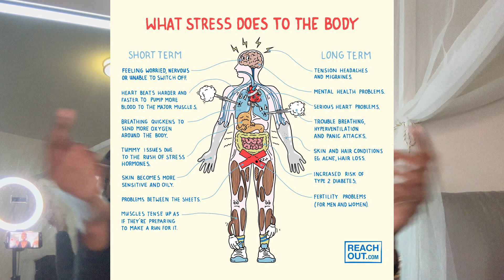Eliminating STRESS | Live a Beautiful life ✍🏽🗣️ (In 2023)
Hey Beauties🫶🏾

In this video we are talking about Stress and exactly what it can do to our bodies. I feel like now a days we label everything as depression and stay so stuck in the negative that we forget stress can be the common denominator in many of our negative emotions . We will talk about different ways to cope with stress and ultimately beat those negative emotions all together! Thanks for tuning in and I hope you enjoy 😊

Here are some of the main topics and where you can start the video to view these topics :

HOW TO KNOW YOUR STRESSED ~ 6:15

SYMPTOMS OF STRESS ~ 10:18

REDUCING STRESS ~ 18:40

IG📸 : @brianaamarlana
TikTok🎥 : @brianaaamarlana